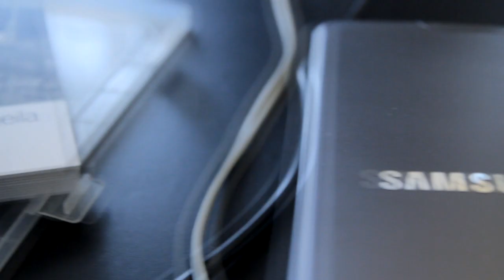Mond and Sheila